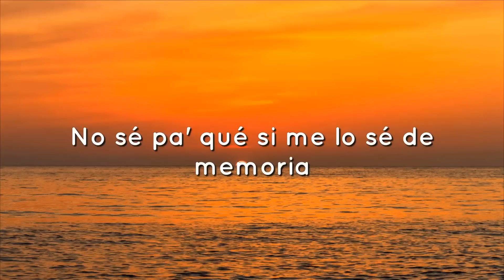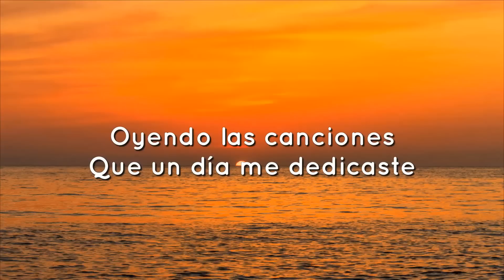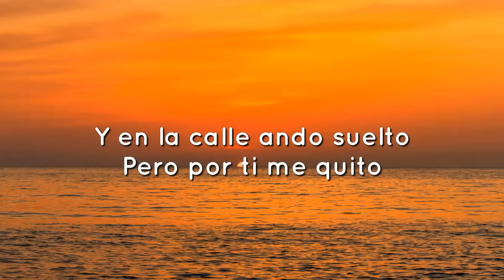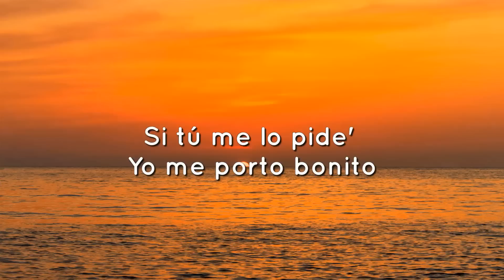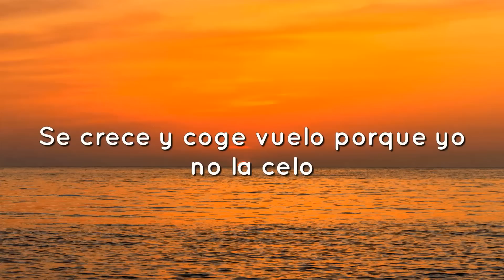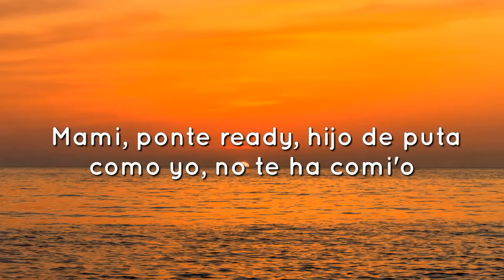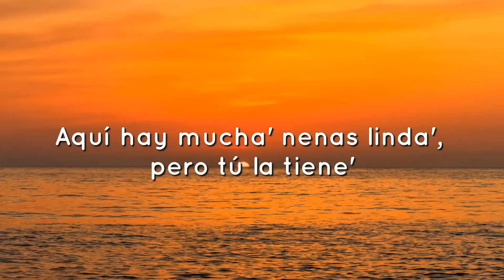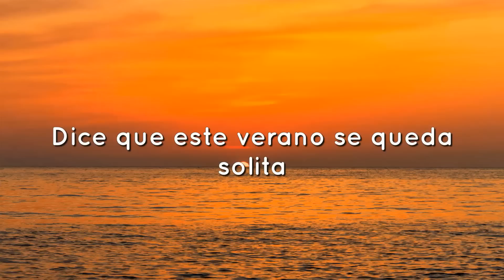Manuel Turizo - La Bachata (Letra/Lyrics)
Yo-oh-oh
Manuel Turizo

Música